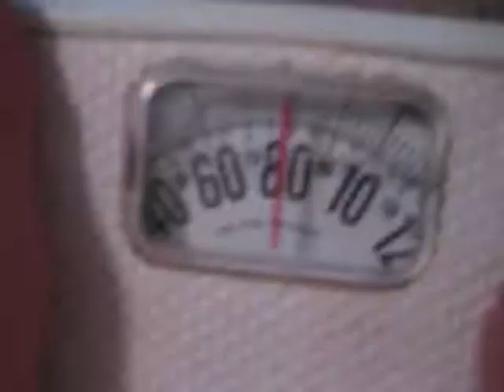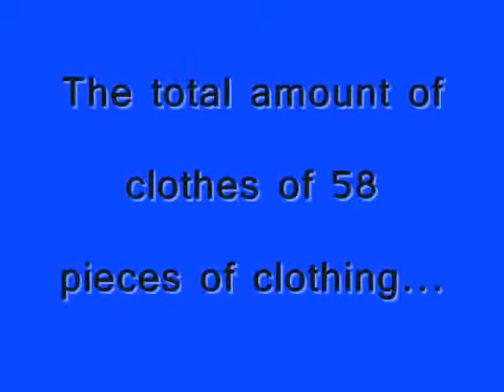Most clothes on one person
Can you beat this?